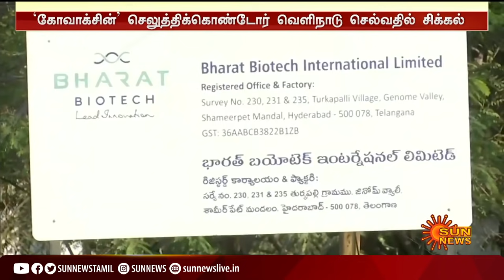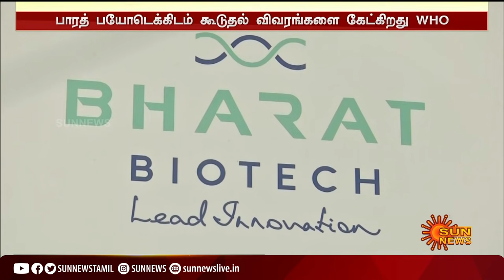கோவாக்சின் செலுத்திக்கொண்டோர் வெளிநாடு செல்வதில் சிக்கல்